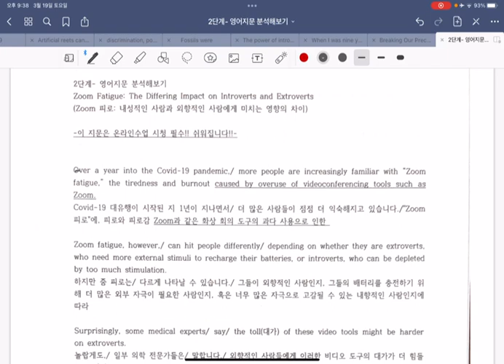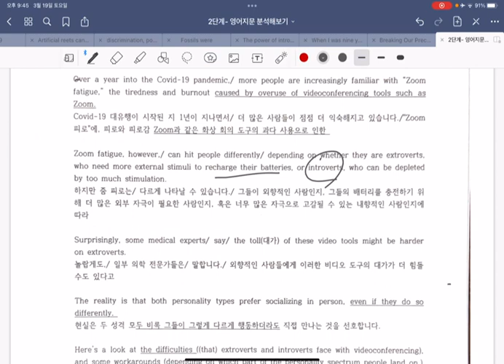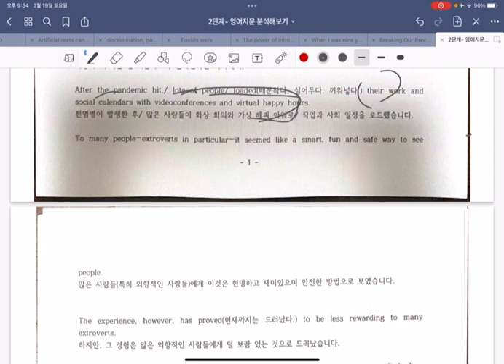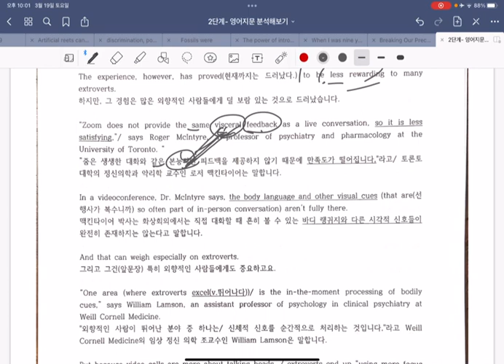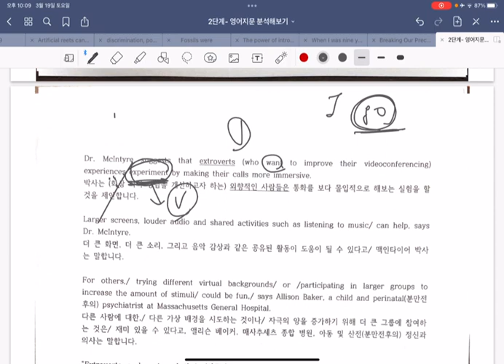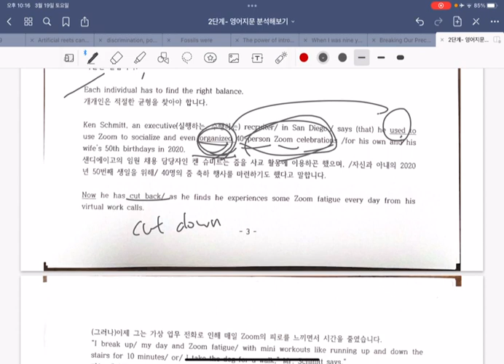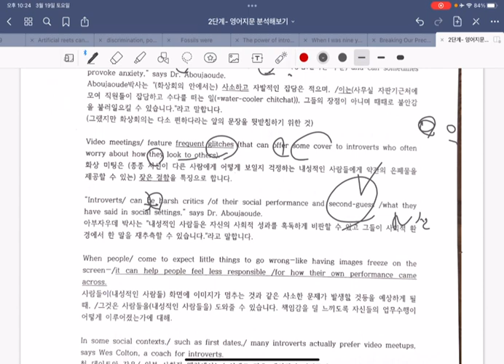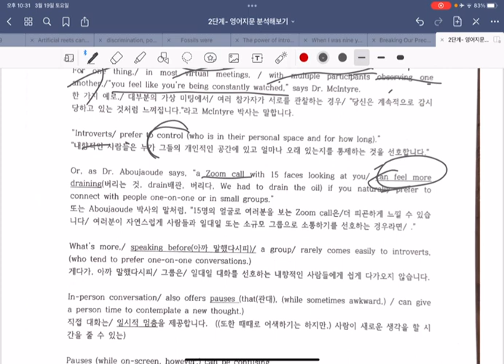듣고만 있어도 도움이 되는 영어공부 Zoom Fatigue: The Differing Impact on introverts and Extroverts 영어 원문 분석 수진쌤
영어의 명작 수 스터디
경기 고양시 일산동구 식사동 위시티 수진쌤

영어 원문 분석(영재고, 국제고, 외고 수업내용.)

Over a year into the Covid-19 pandemic, more people are increasingly familiar with “Zoom fatigue,” the tiredness and burnout caused by overuse of videoconferencing tools such as Zoom.

Zoom fatigue, however, can hit people differently depending on whether they are extroverts, who need more external stimuli to recharge their batteries, or introverts, who can be depleted by too much stimulation.

Surprisingly, some medical experts say the toll of these video tools might be harder on extroverts. The reality is that both personality types prefer socializing in person, even if they do so differently. Here’s a look at the difficulties extroverts and introverts face with videoconferencing, and some workarounds depending on which part of the personality spectrum people land on.

Extroverts: Diminishing returns

After the pandemic hit, lots of people loaded their work and social calendars with videoconferences and virtual happy hours. To many people—extroverts in particular—it seemed like a smart, fun and safe way to see people.

The experience, however, has proved to be less rewarding to many extroverts. “Zoom does not provide the same visceral feedback as a live conversation, so it is less satisfying,” says Roger McIntyre, a professor of psychiatry and pharmacology at the University of Toronto.

In a videoconference, Dr. McIntyre says, the body language and other visual cues that are so often part of in-person conversation aren’t fully there. And that can weigh especially on extroverts.

“One area where extroverts excel is the in-the-moment processing of bodily cues,” says William Lamson, an assistant professor of psychology in clinical psychiatry at Weill Cornell Medicine. But because video calls are more about talking heads, extroverts end up “using more focus and not likely getting the same reward as a live interaction,” Dr. Lamson says.

Extroverts can also chafe at some of the structure and controls that videoconferencing platforms impose on conversations, says Elias Aboujaoude, a clinical professor of psychiatry at Stanford University. Functions such as muting, for example, control the conversation in a way that does not happen with in-person conversations, says Dr. Aboujaoude.

Dr. McIntyre suggests that extroverts who want to improve their videoconferencing experiences experiment by making their calls more immersive. Larger screens, louder audio and shared activities such as listening to music can help, says Dr. McIntyre.

For others, trying different virtual backgrounds or participating in larger groups to increase the amount of stimuli could be fun, says Allison Baker, a child and perinatal psychiatrist at Massachusetts General Hospital. “Extroverts seek out and thrive on interactions with many people and stimuli,” says Dr. Baker, who is also an instructor at Harvard Medical School. “Virtual meeting platforms can be particularly energizing,” she says, “as they offer the capacity to engage with 100-plus faces at the same time.”

Creating more satisfying Zoom experiences does not, however, mean adding more video calls, say experts. Each individual has to find the right balance. Ken Schmitt, an executive recruiter in San Diego, says he used to use Zoom to socialize and even organized 40-person Zoom celebrations for his own and his wife’s 50th birthdays in 2020. Now he has cut back as he finds he experiences some Zoom fatigue every day from his virtual work calls.

“I break up my day and Zoom fatigue with mini workouts like running up and down the stairs for 10 minutes or I take the dog for a walk,” Mr. Schmitt says.

Introverts: Portion Control

For introverts, the structure and control of videoconferencing platforms could be somewhat comforting, compared with typical workplace social exchanges.

“There is less spontaneous water-cooler chitchat, which isn’t necessarily their forte and can sometimes provoke anxiety,” says Dr. Aboujaoude.

Video meetings feature frequent glitches that can offer some cover to introverts who often worry about how they look to others. “Introverts can be harsh critics of their social performance and second-guess what they have said in social settings,” says Dr. Aboujaoude. When people come to expect little things to go wrong—like having images freeze on the screen—it can help people feel less responsible for how their own performance came across.

In some social contexts, such as first dates, many introverts actually prefer video meetups, says Wes Colton, a coach for introverts.